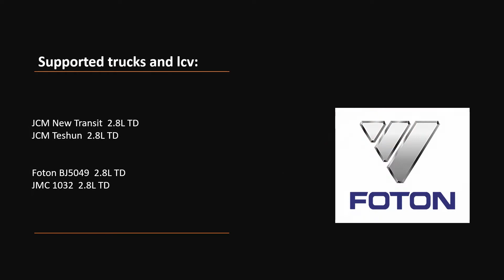Bosch EDC17C55 Mahindra, JMC, Foton tuning with TunerPro XDF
New TunerPro xdf series for Mahindra, JMC and Foton with ECU Bosch EDC17C55.
Some of the supported vehicles:
    Mahindra Roxor 2.5L (M2DICR)
    Mahindra Thar 2.5L (M2DICR)
    Mahindra Scorpio 2.5L (M2DICR)
    Mahindra Bolero 2.5L (M2DICR)
    Mahindra XUV500 2.2L (mHawk)
    Mahindra Goa 2.2L (mHawk)
    Mahindra Scorpio 2.2L (mHawk)
    Mahindra Genio 2.2L (mHawk)
    JMC New Transit 2.8L TD
    JMC Teshun 2.8L TD
    Foton BJ5049 2.8L TD
    JMC 1032 2.8L TD